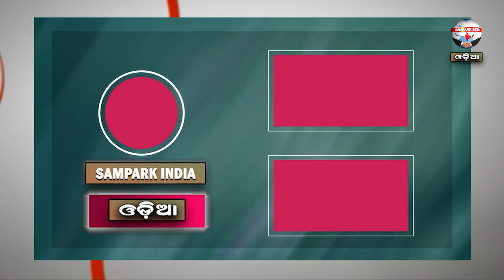GOOD FRIDAY SPECIAL SERMON || ସମାପ୍ତ ହେଲା || REV. SANDESH ROUL || SAMPARK INDIA